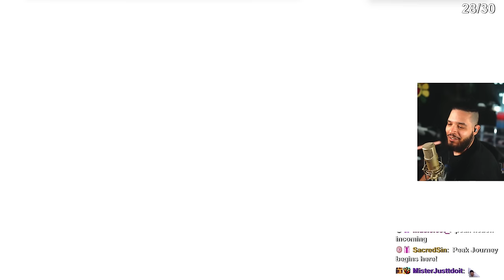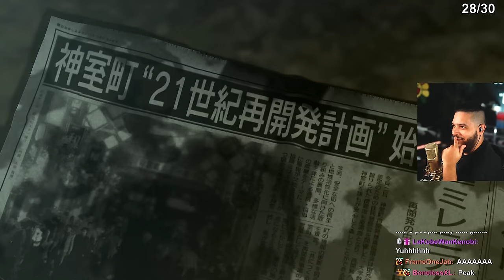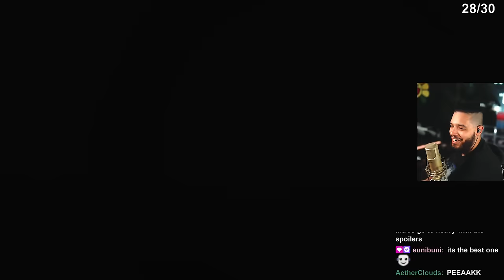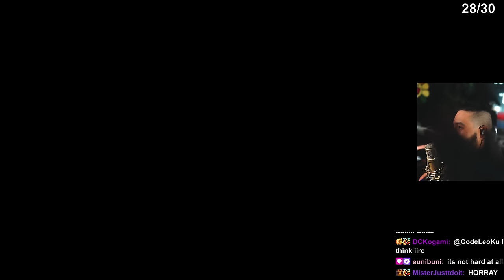I FINALLY Played Yakuza for the FIRST TIME EVER!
People have asked me to play Yakuza for YEARS, so I FINALLY decided to try it out by starting Yakuza 0! I can't believe that I FINALLY played Yakuza for the first time ever! Would you like to see me play more?? Let me know!